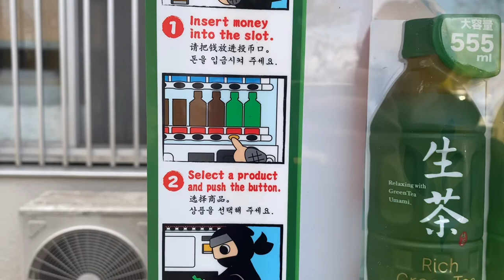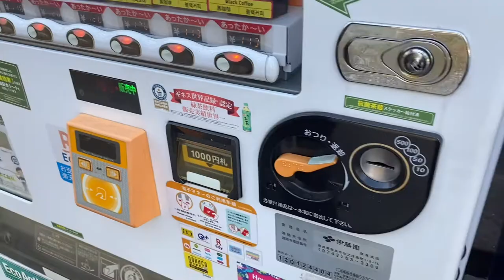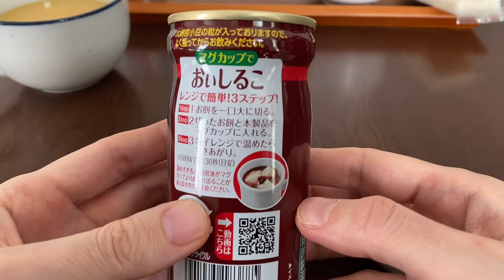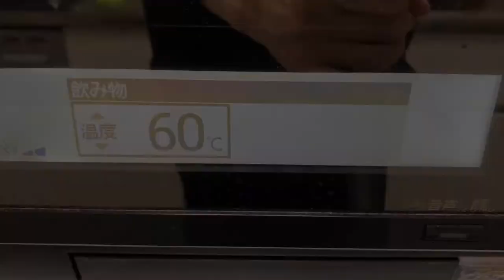Japanese vending machine sells hot drinks with grains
You can buy hot drinks at vending machines in Japan.
Corn soup is a popular drink in Japan. This "ITO EN" corn soup has a rich taste and contains corn kernels and is very delicious. The can is processed so that grains can easily come out. Japanese people love such small ideas.
The oshiruko "Red Bean Soup" made with Dainagon Azuki also contains azuki beans. Very sweet sweets. Originally it contains mochi, but it is difficult to put in a can, so it is not included. It is written on the can that it is delicious to put mochi in the shiruko and eat it.